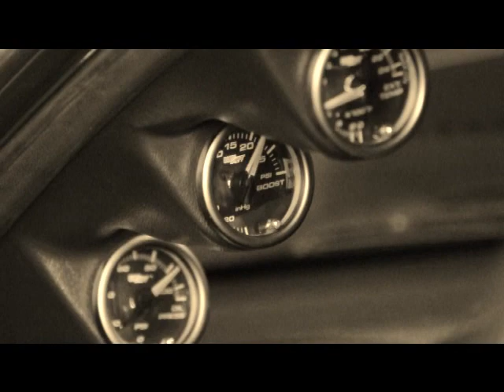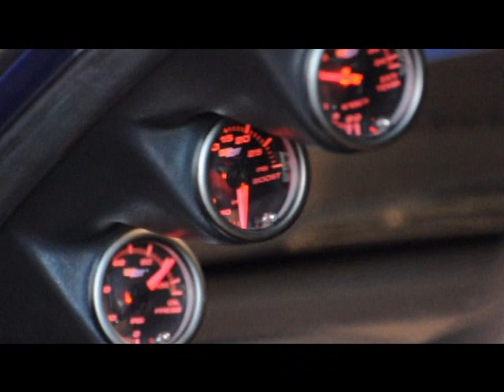Juans (DTR) dyno video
built motor on e85